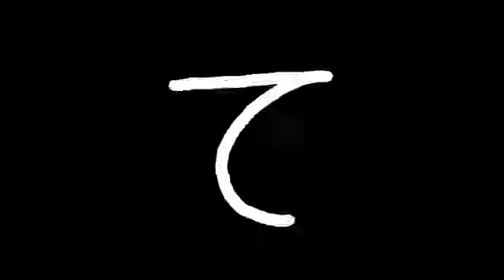Hands Expressions Green screen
This is non-copy righted video anyone can easily use and download this video